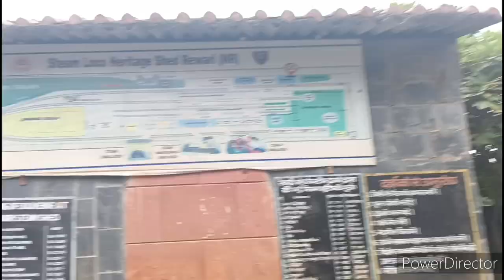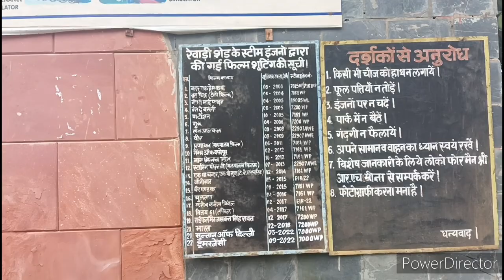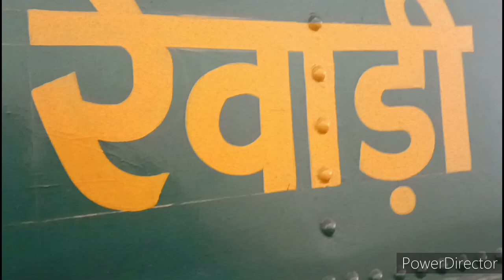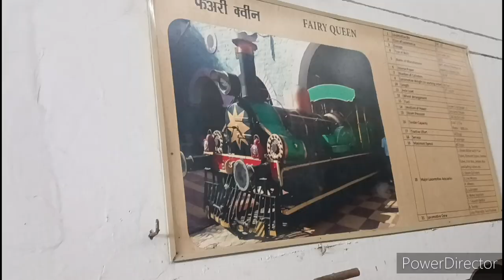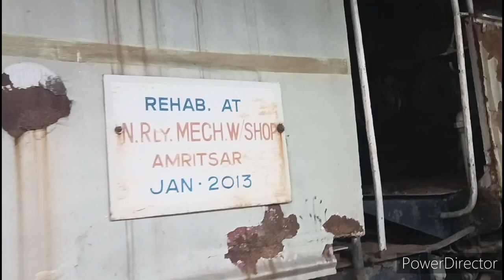First Train Tha fairy Queen Steam 🚂 vlog Indian railway loco